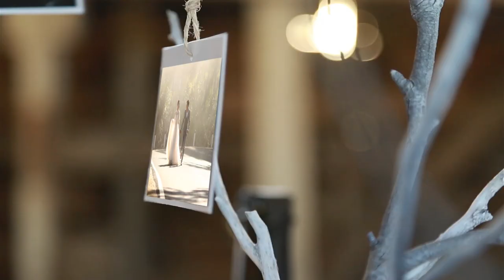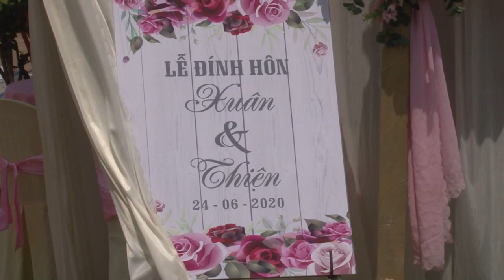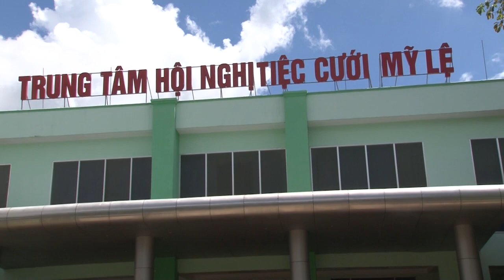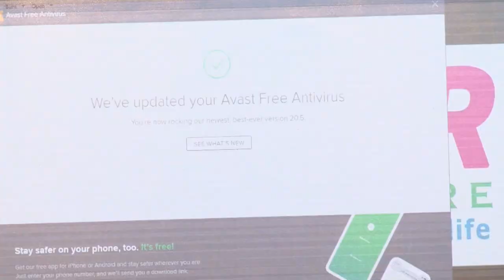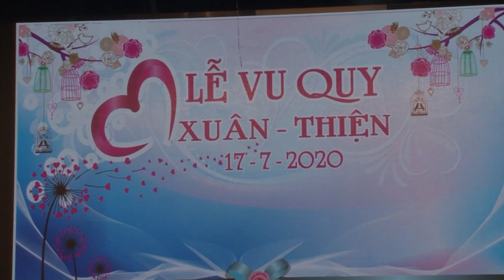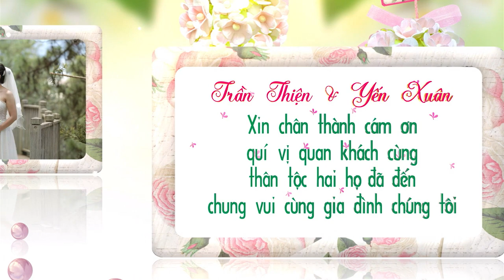Le Vu Quy Thien Xuan